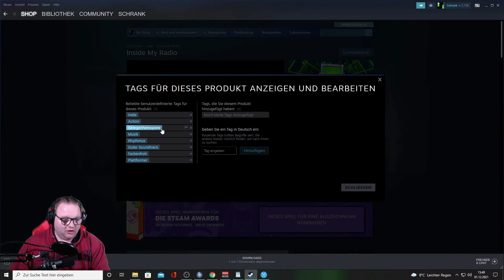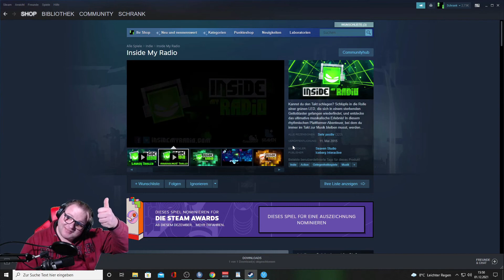Adventskalender 2021 Tür 08 Steam Random Key Geschenkt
Folgen Sie diesen Anweisungen, um einen Key bei Steam zu aktivieren:
1. Öffnen Sie den Steam Client
(Ein Spiel kann nicht über die Steam-Website aktiviert werden)
2. Wählen Sie Ein Produkt bei Steam aktivieren.
3. Folgen Sie nun den weiteren Anweisungen, um den Prozess abzuschließen.

Euer Schrank